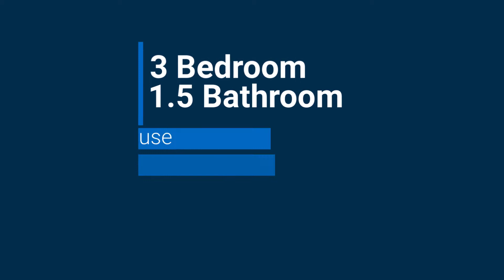5877 Critter Ct